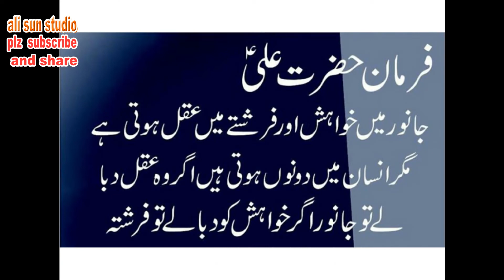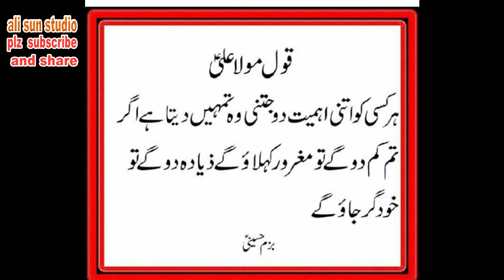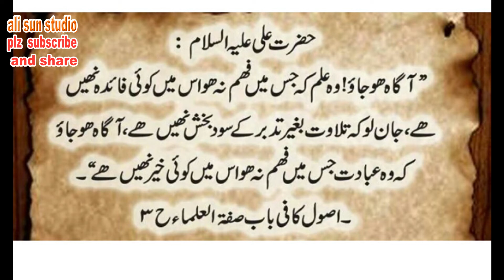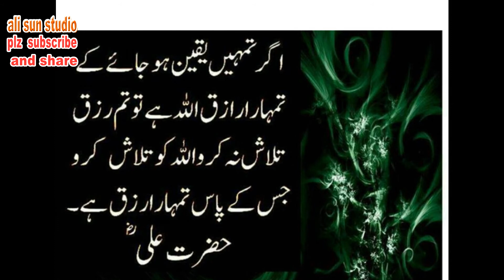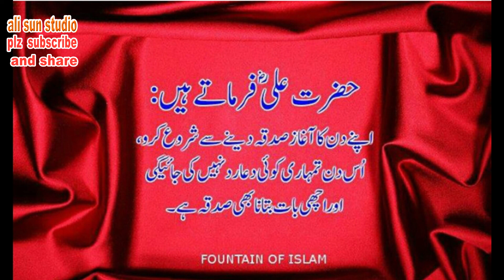Aqwaal maola ali aleh salaam